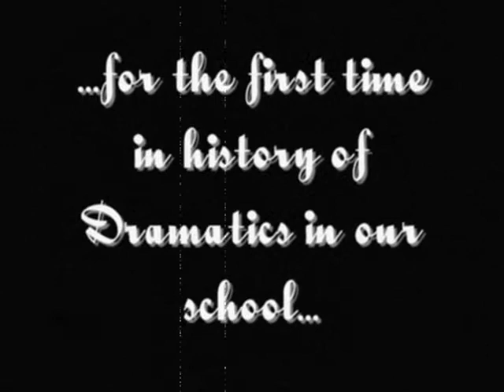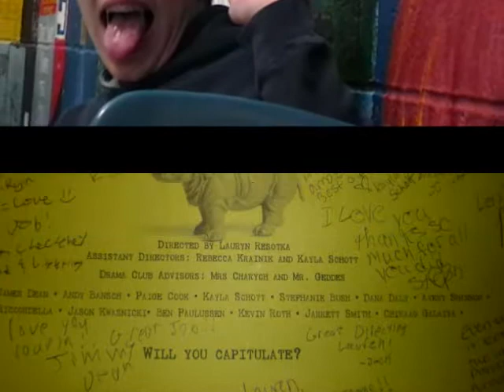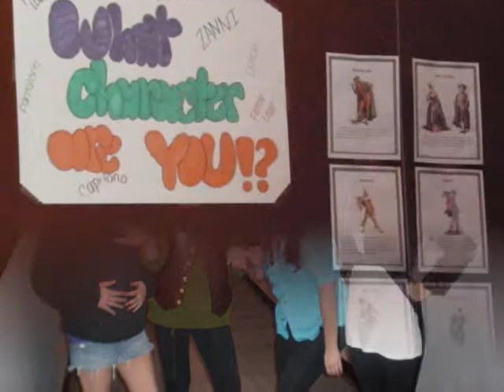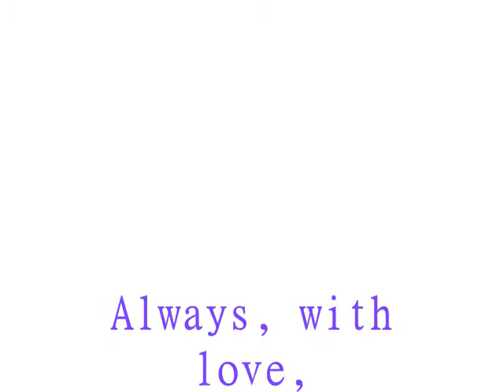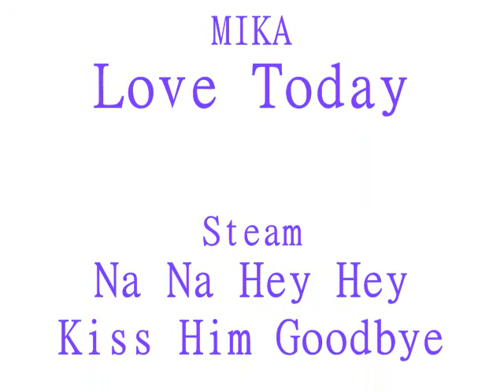Drama Montage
A montage of various drama activities.